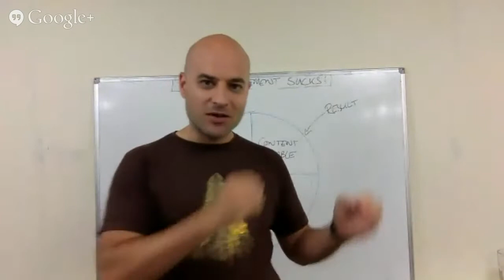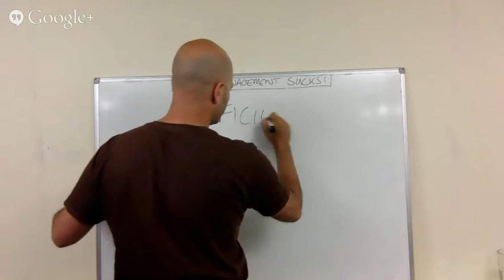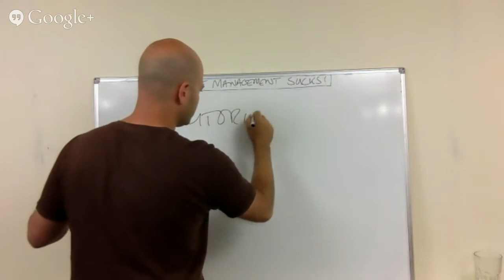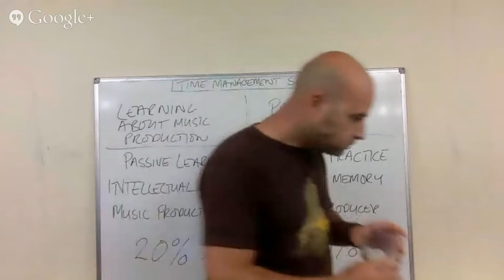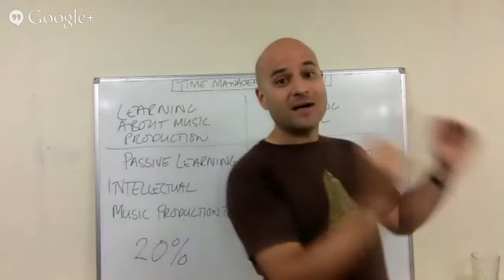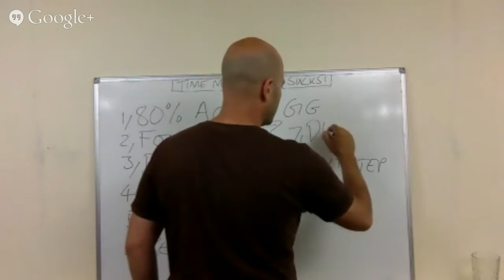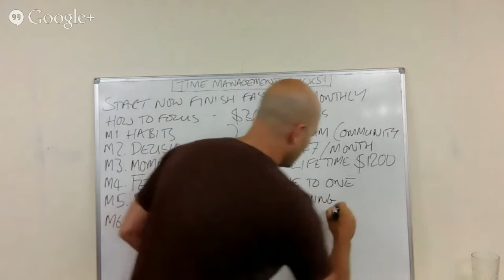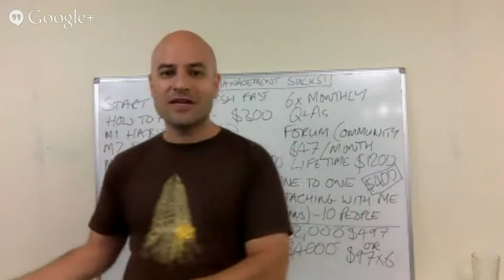Time Management Sucks!